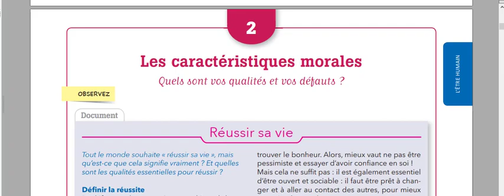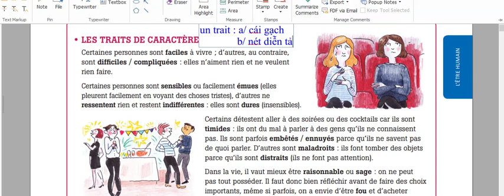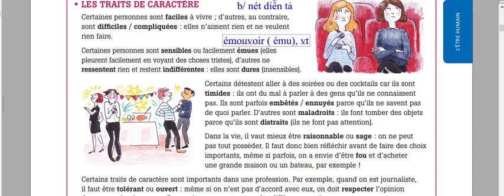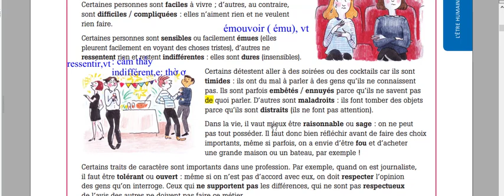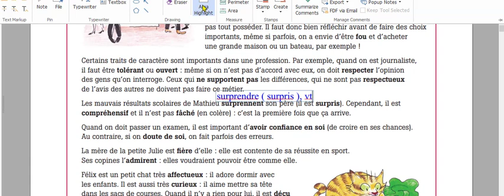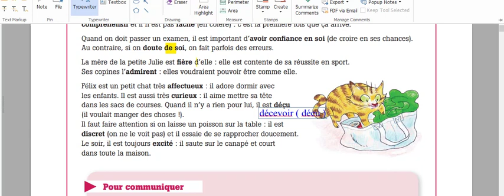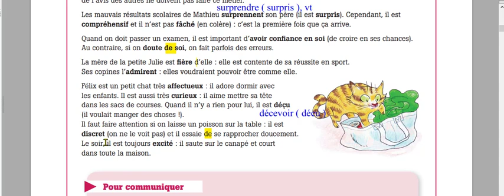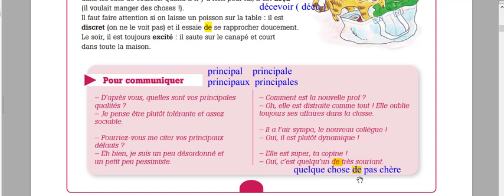Bài 210 - Từ ngữ căn bản tiếng Pháp Trình độ B1 - Tính tình con người - Les traits de caractère